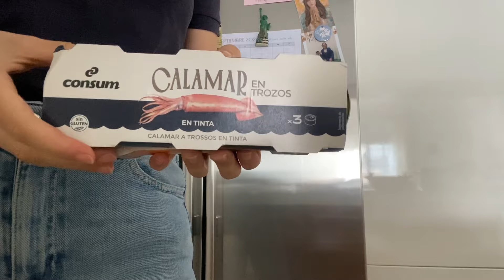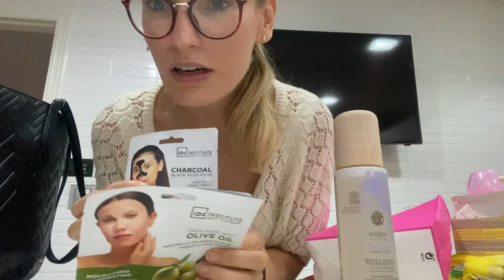COMPRAS SUPER 🛒 HAUL SHEIN 🛍️ ORDEN COCINA 👩🏼‍🍳 RECETAS